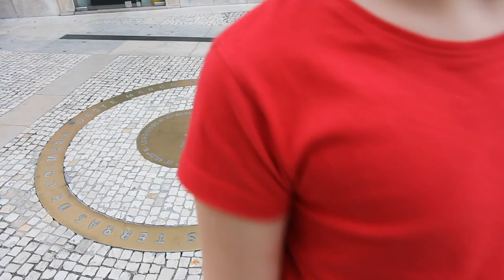Free Stock Footage